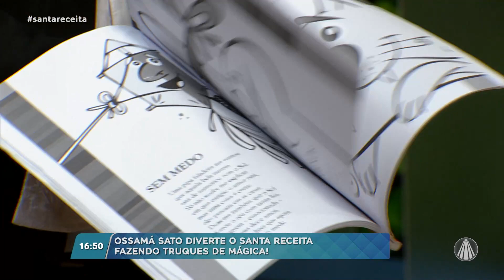Ossamá Sato dá um show de mágica no Santa Receita!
O mágico Ossamá Sato veio até o Santa Receita para nos mostrar o seu talento e alegrar nossa tarde! Confira o show de mágicas preparado por ele e conheça um pouco mais sobre sua trajetória.

TV APARECIDA
É bom estar onde a Mãe está!